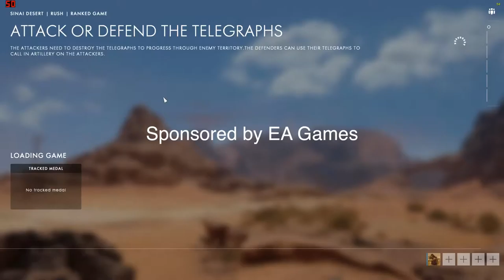Battlefield 1 Open Beta (HD) Let´s Play #2 SNIPER. on I7 2600K + ASUS GTX 660 OC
Gameplay der Battlefield 1 Open Beta auf mein System mit Einstellung Hoch max 49/min 29 FPS.

Asus Maximus VI gene-z gen-3
12gb ddr3 Ram
Asus Geforce Gtx 660 dcuii oc